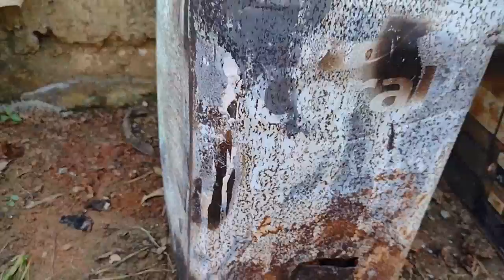Como fazer carvão Vegetal na lata de tinta em 2 horas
Dica de economia para o churrasco fabrique seu próprio carvão vegetal

carvãoVegetal100%gratis